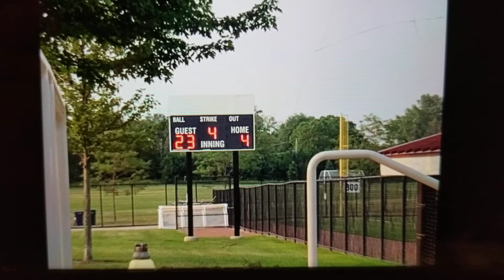Big Izzy Help The Jay's Take Over Sole possession of 1st Place on Monday Nights 2 games 23-4 & 12-10